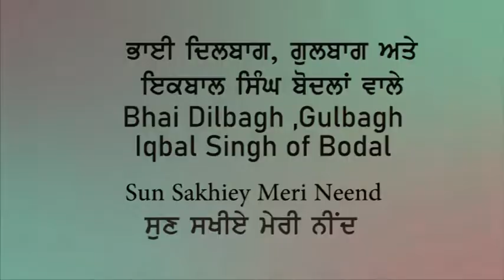Bhai Dilbagh Gulbagh and Iqbal Singh of Bodal - Sun Sakiye Meri Neend ਸੁਣਿ ਸਖੀਏ ਮੇਰੀ ਨੀਦ ਭਲੀ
From visions of Panjab we present a Shabad by famous Kirtaniye Bhai Dilbagh, Gulbagh and Iqbal Singh of Bodlaan (Garna Sahib) Hope audience will like it.

ਗਉੜੀ ਮਹਲਾ ੫ ॥ (SGGS: 249)
ਸਖੀ ਨਾਲਿ ਵਸਾ ਅਪੁਨੇ ਨਾਹ ਪਿਆਰੇ ਮੇਰਾ ਮਨੁ ਤਨੁ ਹਰਿ ਸੰਗਿ ਹਿਲਿਆ ॥
O my companions, now I dwell with my Beloved Husband; my mind and body are attuned to the Lord.
ਸੁਣਿ ਸਖੀਏ ਮੇਰੀ ਨੀਦ ਭਲੀ ਮੈ ਆਪਨੜਾ ਪਿਰੁ ਮਿਲਿਆ ॥
Listen, O my companions: now I sleep well, since I found my Husband Lord.
ਭ੍ਰਮੁ ਖੋਇਓ ਸਾਂਤਿ ਸਹਜਿ ਸੁਆਮੀ ਪਰਗਾਸੁ ਭਇਆ ਕਉਲੁ ਖਿਲਿਆ ॥
My doubts have been dispelled, and I have found intuitive peace and tranquility through my Lord and Master. I have been enlightened, and my heart-lotus has blossomed forth.
ਵਰੁ ਪਾਇਆ ਪ੍ਰਭੁ ਅੰਤਰਜਾਮੀ ਨਾਨਕ ਸੋਹਾਗੁ ਨ ਟਲਿਆ ॥
I have obtained God, the Inner-knower, the Searcher of hearts, as my Husband; O Nanak, my marriage shall last forever.